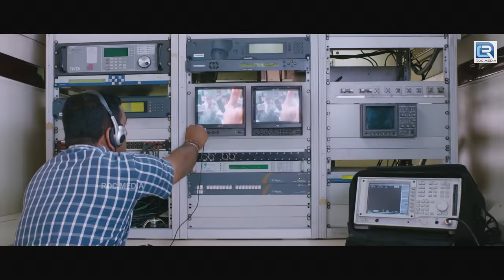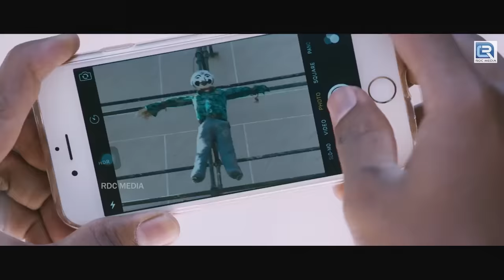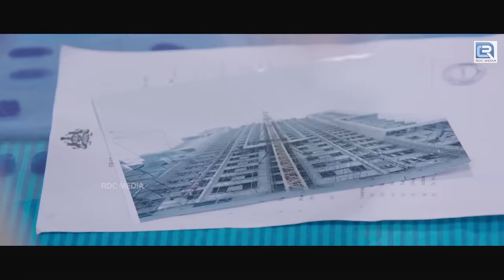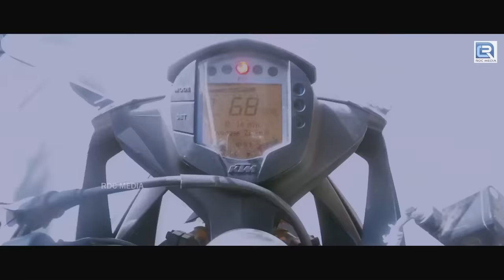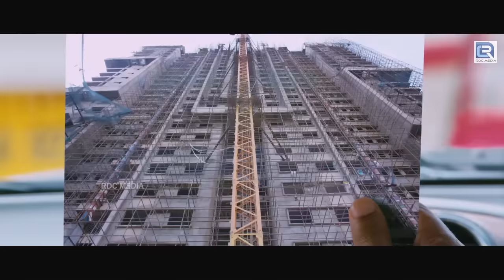Blockbuster Hit South Kannada Movie Hindi Dubbed |Puneeth Rajkumar |Chakravyuha | South Indian Movie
Watch latest movie Chakravyuh dubbed in hindi with subtitles, starring Puneeth Rajkumar, Rachita Ram, Arun, Vijay, Sadhu Kokila ,Bhavya , himanyu Singh, Rangayana Raghu, Directed by M Saravanan

Chakravyuha Story : A corrupt politician misuses his power by recommending unworthy candidates. Due to which many corrupted persons occupies better and responsible positions. To end the corruption, a youthful and idealistic vigilante raises, played By Puneet Rajkumar, living a peaceful life as an Architect..
In our movie, we depict Hero as an Architect. He assesses workers opinion on a social matter that recently happened in the city. Here we have to establish a well constructed building to set up our protagonist as an Architect. A corrupt politician misuses his power by recommending unworthy candidates. Due to which many corrupted persons occupies better and responsible positions. To end the corruption, a youthful and idealistic vigilante raises, played By Puneet Rajkumar, living a peaceful life as an Architect. He locks horns with Omkar, the younger brother of the politician from the earlier portions. In between, he has romance in the form of co-character in the End Hero teaches valuable lessons to the politician and his brother forms the crux of the story.